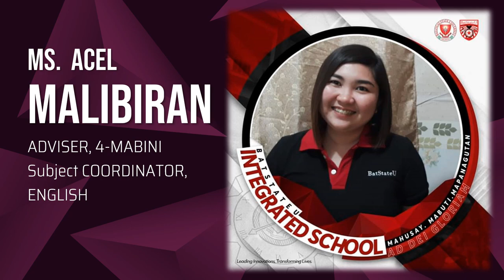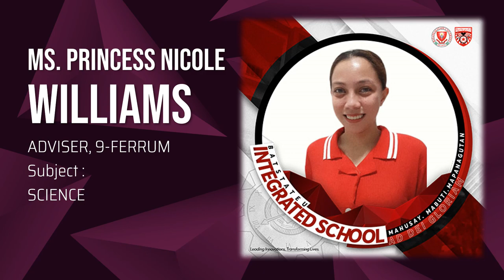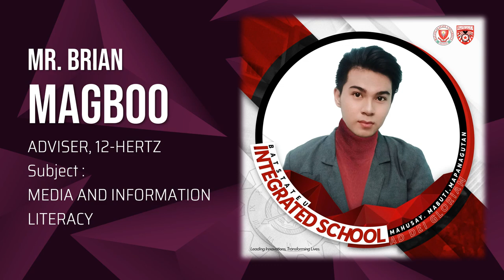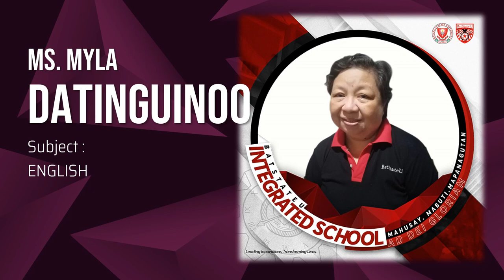The BatStateU-Integrated School Teaching Force